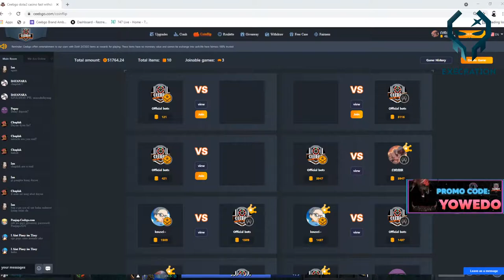EXE vs Crocodile (BO3) Moon Studio Asian Showdown, Group Stage Game 2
Pnxbet Code : yowedota
Ceebgo Code : YoweDo
Pls subscribes For more Videos Thank you :)